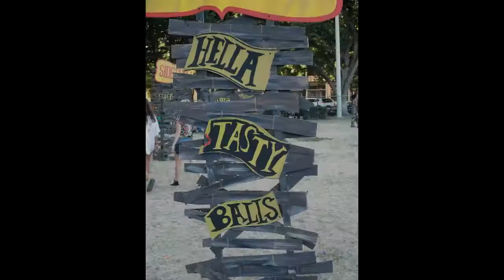Sacramento Zombie Walk 2014